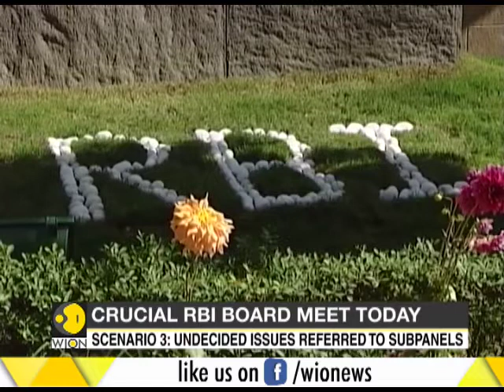RBI, govt crucial meet today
RBI Board meeting will take place today in Mumbai to resolve differences over critical regulatory and bridge the widening rift between the Central Bank and Govt.